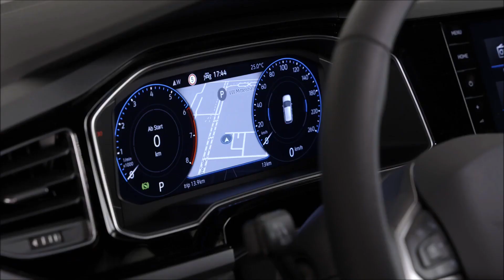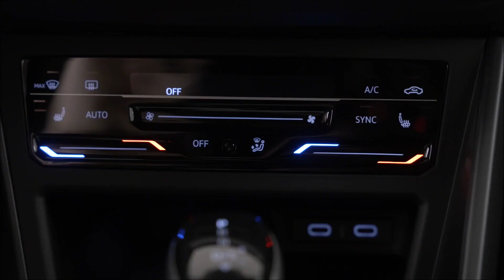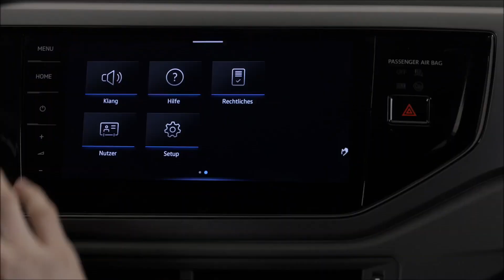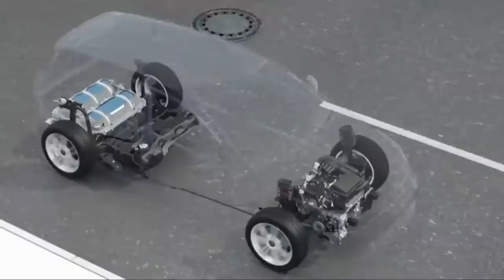Polo CNG is Coming in INDIA with its facelift...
polo CNG is coming in INDIA in 2022.
CNG ka part video kay last main hai